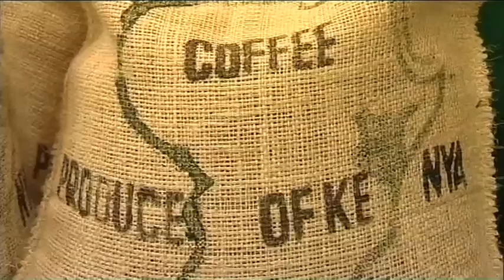Africa's agricultural revolution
African leaders, businesses and development organizations have set aside over 30 billion dollars for agricultural transformation across Africa over the next 10 years. These commitments were announced during the recently concluded African Green Revolution Forum in Nairobi, as leaders in private and public sectors called on each other to implement Maputo and Malabo commitments made in 2003 and 2014 to increase agriculture spending and improve income for smallholder farmers.